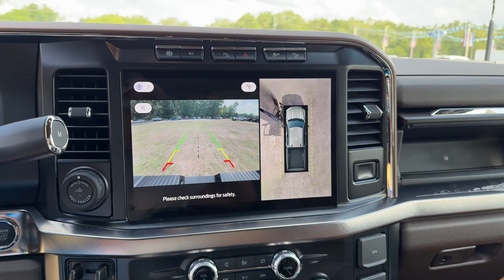2024 Ford F-350SD Jacksonville, Orange Park, Gainesville, Ocala, Lake City, FL REE20039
Agate Black Metallic New 2024 Ford F-350SD King Ranch available in Starke, Florida at Murray Ford Superstore. Servicing the Jacksonville, Orange Park, Gainesville, Ocala, Lake City, FL area.

13447 US Hwy 301 S

Recent Arrival! Agate Black Metallic 2024 Ford F-350SD King Ranch 710A Power Stroke 6.7L V8 DI 32V OHV Turbodiesel 4WD ~~SHAZAM~~ *15 YEAR /150000 COMPLEMENTARY WARRANTY AT NO ADDITIONAL COST* *NAVIGATION* ~MARKET VALUE PRICING (MVP) WE SHOP THE MARKET DAILY TO MAXIMIZE YOUR SAVINGS~ ~BLUETOOTH WIRELESS CONNECTION~ *KEYLESS ENTRY* *FULL POWER WINDOWS LOCKS & MIRRORS* ~BACK UP CAMERA~ *CRUISE CONTROL* *HEATED SEATS* ~COOLED SEATS* *PREMIUM LEATHER* *PREMIUM WHEELS* ~PREMIUM SOUND~ *TRAILER HITCH* ~RUNNING BOARDS~ *STEERING WHEEL CONTROLS* *MULTI-ZONE CLIMATE CONTROL* F-350 SuperDuty King Ranch 710A 4D Crew Cab Power Stroke 6.7L V8 DI 32V OHV Turbodiesel 10-Speed Automatic 4WD Agate Black Metallic Java w/Unique King Ranch Leather 40/Console/40 Seats 250 Amp Alternator 34 Gallon Fuel Tank 4-Wheel Disc Brakes 5th Wheel/Gooseneck Hitch Prep Package ABS brakes Auto High-beam Headlights Automatic temperature control Brake assist Chrome Door Handles Chrome Exhaust Tip Chrome Front & Rear Bumpers Chrome Package Compass Delay-off headlights Dual front impact airbags Dual front side impact airbags Electronic Stability Control Electronic-Locking w/3.31 Axle Ratio Emergency communication system: SYNC 4 911 Assist Exterior Parking Camera Rear Front anti-roll bar Front dual zone A/C Front fog lights Front reading lights Fully automatic headlights FX4 Off-Road Package Heads-Up Display Heated door mirrors Hill Descent Control Illuminated entry Intelligent Adaptive Cruise Control w/Stop-and-Go Lane Departure Warning System Low tire pressure warning Memory seat Navigation System Off-Road Specifically Tuned Shock Absorbers Order Code 710A Outside temperature display Overhead airbag Overhead console Panic alarm Passenger vanity mirror Pedal memory Post-Collision Braking Power door mirrors Power driver seat Power steering Power windows Power-Deployable Running Boards Pro Power Onboard - 2kW Radio: B&O Unleashed Sound System by Bang & Olufsen Rear reading lights Rear step bumper Remote keyless entry SiriusXM Radio w/360L Speed control Split folding rear seat Steering wheel memory Steering wheel mounted audio controls SYNC 4 w/Enhanced Voice Recognition Tachometer Tailgate Step & Handle Telescoping steering wheel Tilt steering wheel Traction control Trip computer Turn signal indicator mirrors Unique Chrome Mirror Caps Unique FX4 Off-Road Box Decal Upfitter Switches (6) Variably intermittent wipers Wheels: 20 Chrome PVD Aluminum.brbrbr15 Year 150000 mile warranty at no cost applies to all vehicles excluding Transit Vans DRW Trucks any SVT Models or lifted/modified Trucks. All vehicles will have a $899.00 dealer fee added to the total sale price (excludes AZD and X plan customers). Taxes tag and title fees will be added to all vehicles in accordance with state laws of customers registering address.